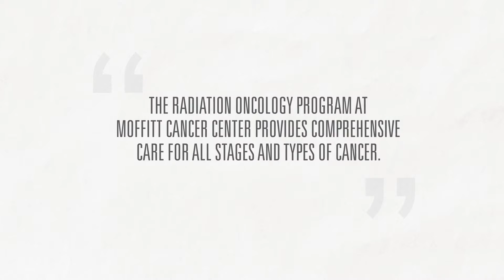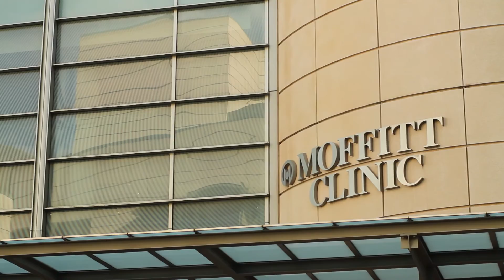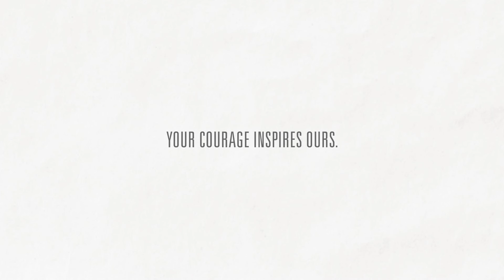Moffitt Breakthroughs: Radiation Therapy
Radiation therapy is one of the most common and effective treatments for beating cancer. The Radiation Oncology Program at Moffitt Cancer Center provides comprehensive care of all types and stages of cancer.